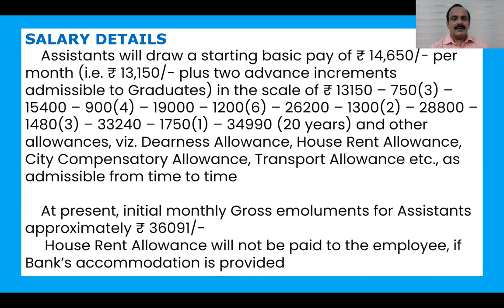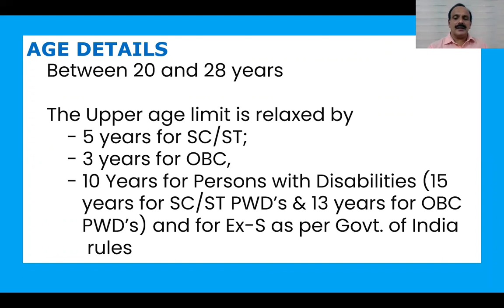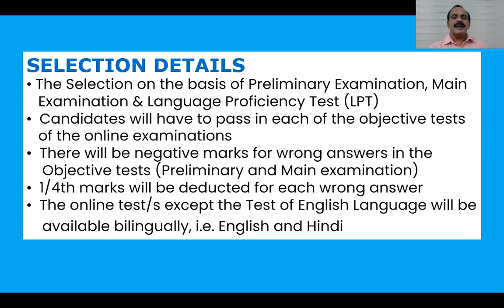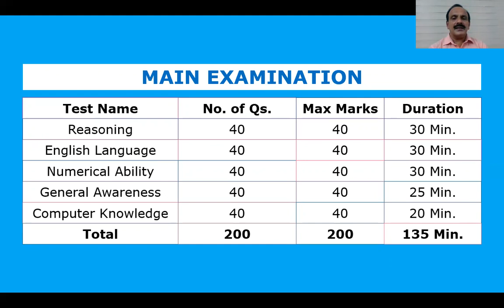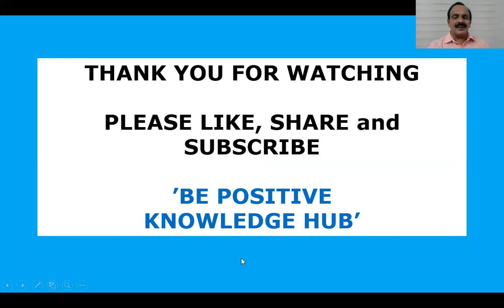RBI Assistant Recruitment 2022 – Apply Online for the 950 Assistant Vacancies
റിസേർവ്ബാങ്കിൽ  ‘ASSISTANT’ - 950 ഒഴിവുകൾ
യോഗ്യത- Degree, Last Date : 8 March 2022